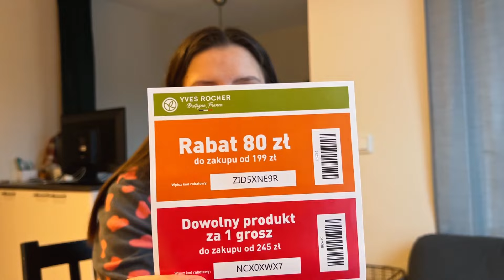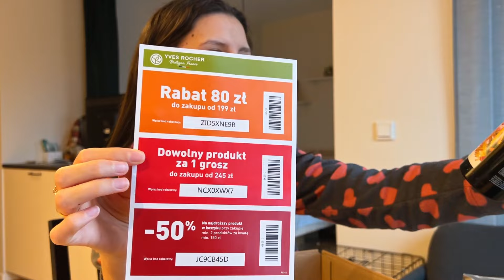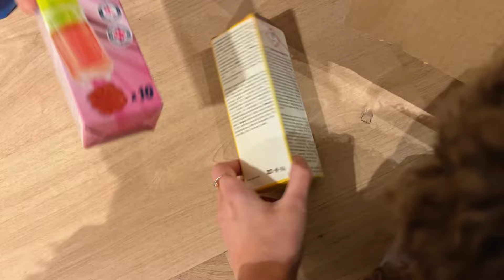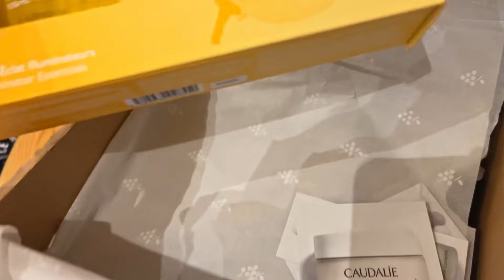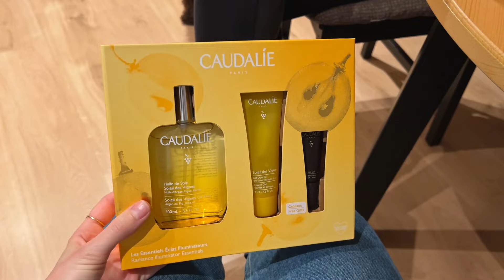НОВЫЕ ПЛАНЫ НА ЖИЗНЬ В ПОЛЬШЕ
00:00 Анонс
00:41 Много всего интересного впереди
07:08 Посылка от Yves Rocher
15:03 Организация подсветки кухни
19:08 Ещё одна важная распаковка
23:21 Слово пацана
26:37 Косметика прямиком из Франции